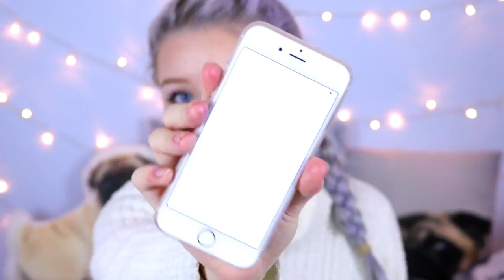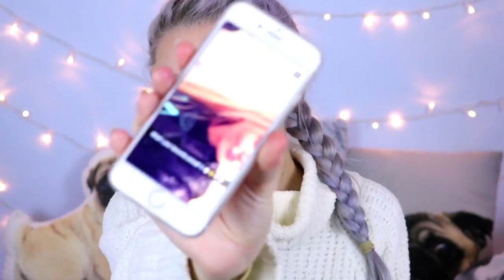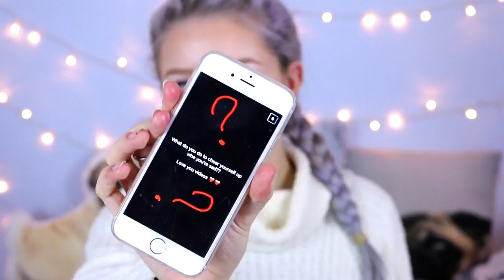Makeup Collection - TATTOOS? FIRST KISS? - SNAPCHAT Q&A! | sophdoesnails